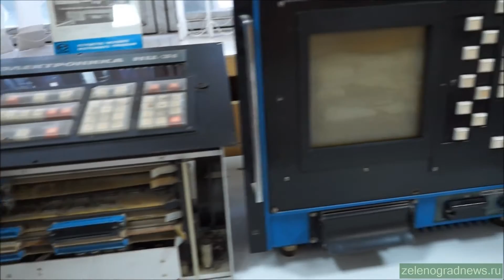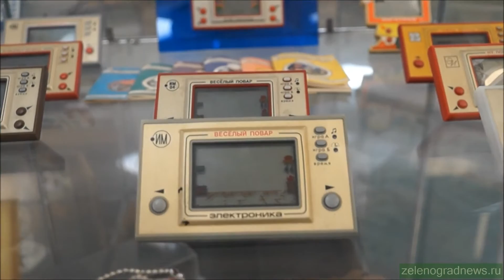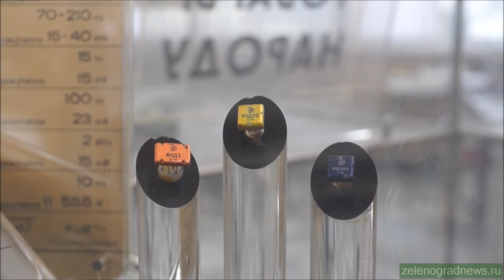Народный музей истории завода «Ангстрем» им. В. В. Григорьевского